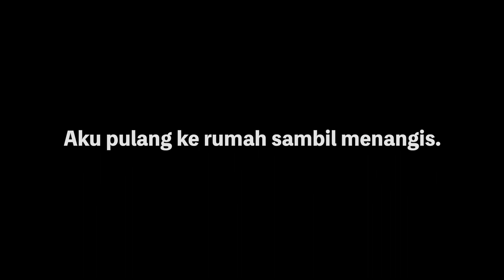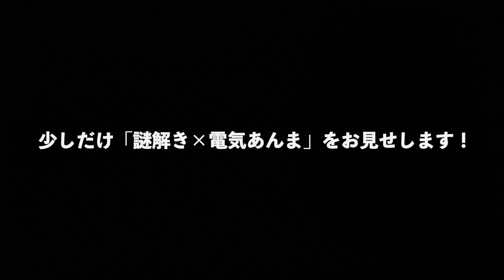伏見稲荷大社でインドネシア人を探す！ -Cari Orang Indonesia di "Fushimi Inari Taisha"-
◆Discord （お気軽にご参加下さい！）

【Introduction】
Hello, everyone!